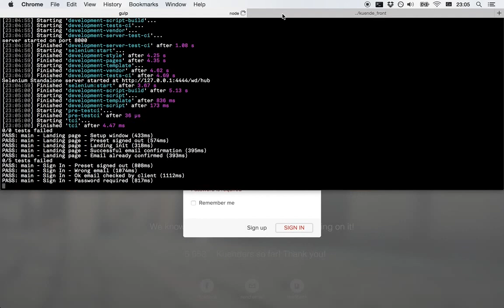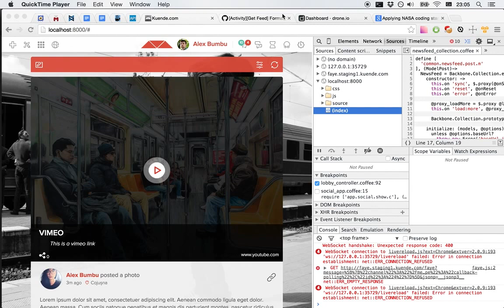Kuende Automated Front-End Testing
Testing Kuende Front-End using Intern.js
For assertions Chai.js is used.